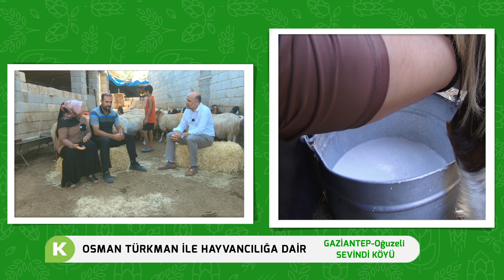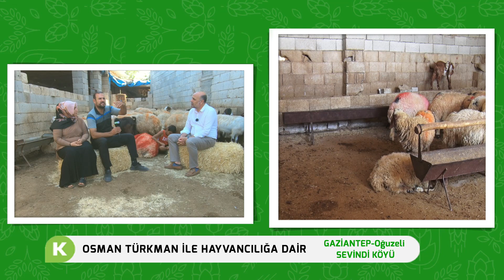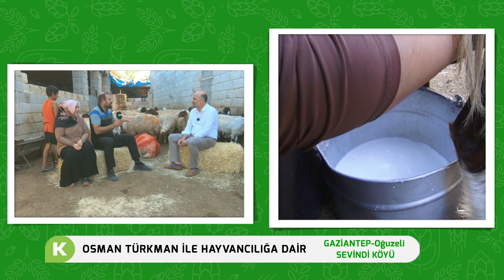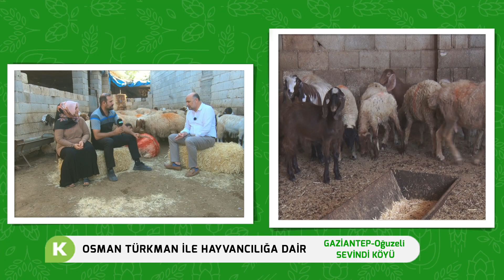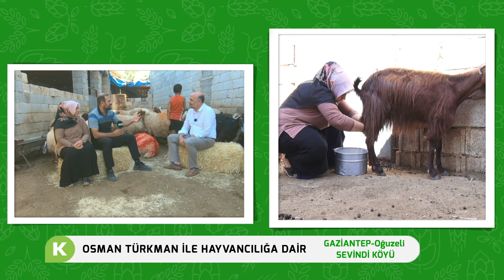OSMAN TÜRKMAN İLE HAYVANCILIĞA DAİR | Gaziantep-Oğuzeli SEVİNDİ KÖYÜ